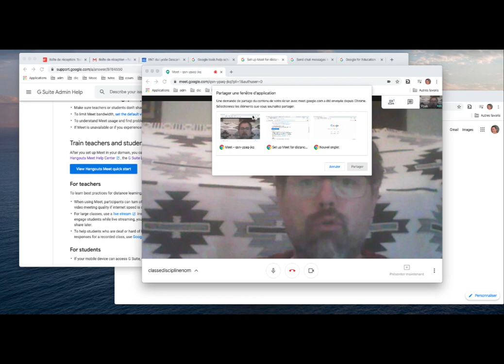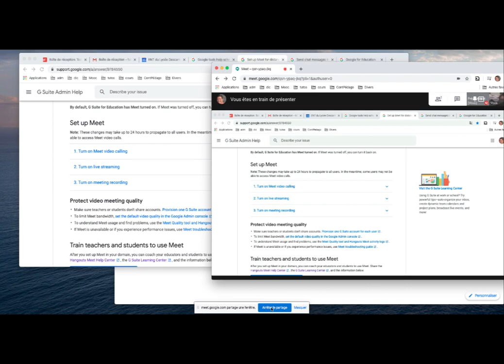Partager une fenêtre dans Meet